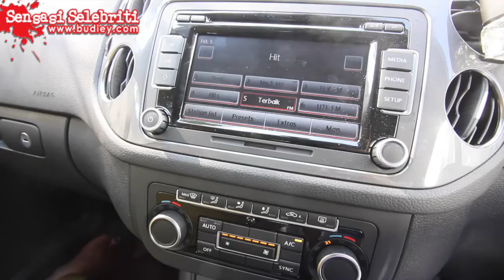Apabila BudieyBuddies Pulang Beraya Dengan Selamat & Lancar